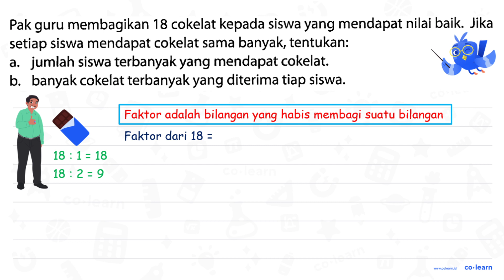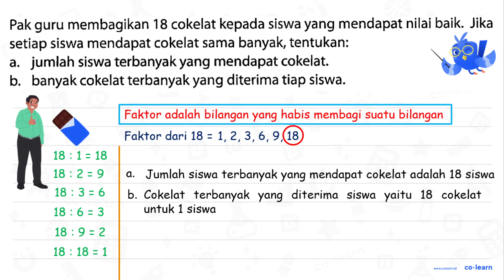Pak guru membagikan 18 cokelat kepada siswa yang mendapat nilai baik: Jika setiap siswa mendapat ...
Pak guru membagikan 18 cokelat kepada siswa yang mendapat nilai baik: Jika setiap siswa mendapat cokelat sama banyak, tentukan: jumlah siswa terbanyak yang mendapat cokelat a, b. banyak cokelat terbanyak yang diterima tiap siswa.

Topik atau Materi: Faktor Bilangan - KPK dan FPB - Aritmatika - Matematika Kelas 4 SD - K-13 Revisi

Sumber Soal: SAKTI Matematika Kelas 4, K-13 Revisi, WK, 2018 , Erlangga

00:00 : Bedah Soal
01:00 : Konsep, rumus dan pengertian Faktor Bilangan
01:18 : Langkah penyelesaian soal
01:09 : Jawaban akhir
01:39 : Penutup